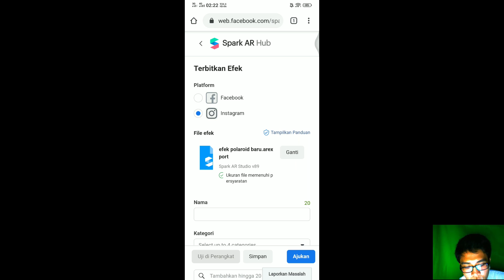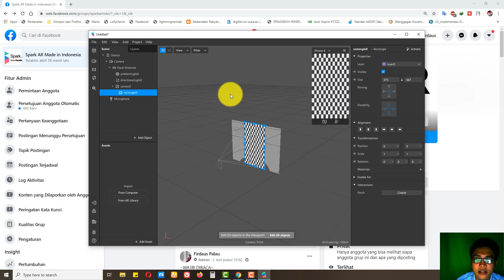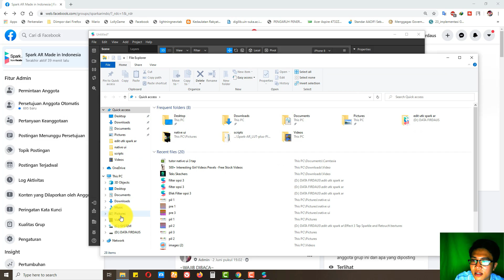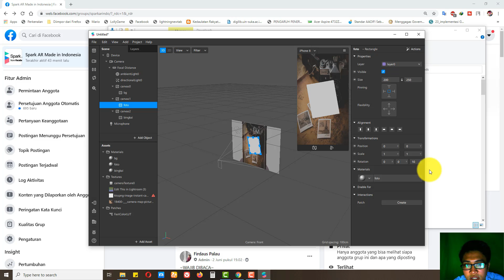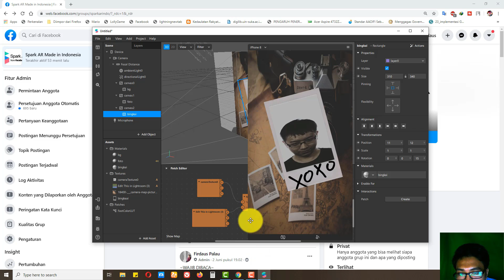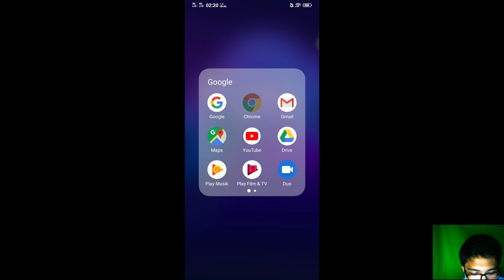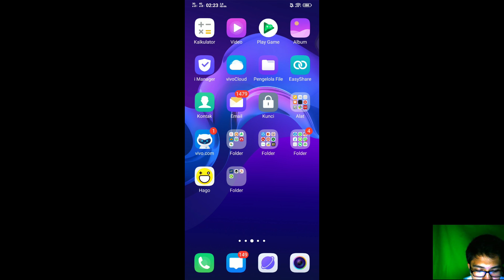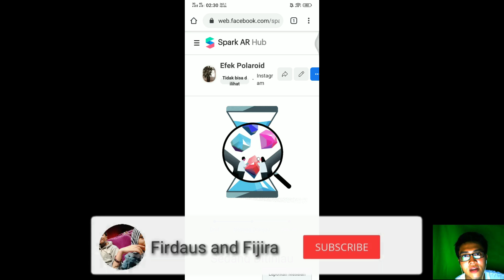Cara Membuat Filter Instagram di HP Tanpa Laptop - How To Edit Like Ariana Grande (Polaroid)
Hallo, guys. Kali ini aku mau share ke kalian gimana cara buat efek filter polaroid, seperti di feed instagram ariana grande. Disini aku bagi jadi dua versi, yaitu cara buat di pc/laptop sama hp dengan cara alternatif. So, langsung aja ya.

Kalau kalian mau bergabung dengan Komunitas Spark Ar Made in Indonesia (Gratis) di grup facebook ini akan saya share template2 bagus, dan kalian bisa tanya2 apa saja seputar spark ar, dan bisa saling share, utk gabung grupnya bisa klik disini:

Info Pemesanan Pembuatan Filter SPARK AR untuk Instagram bisa kontak Via DM Instagram/ PM Admin. Terimakasih

Ditunggu tutorial dari aku tentang Spark AR Studio yang lainnya ya guys...